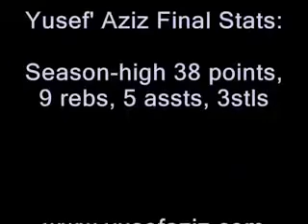Sulaibikhat vs Al Arabi 2009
Second Half Highlights of Yusef Aziz against Al-Arabi club. Kuwait National Basketball League